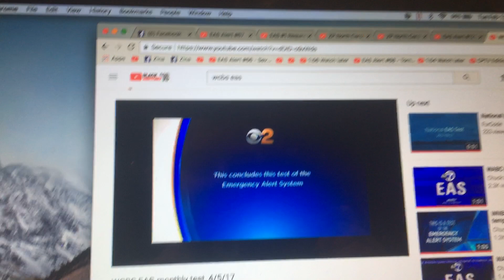Required Monthly Test EAS #6